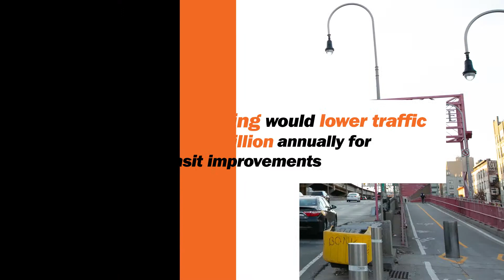Fix Our Transit: Tea Drunk